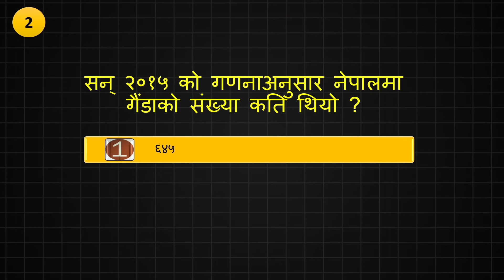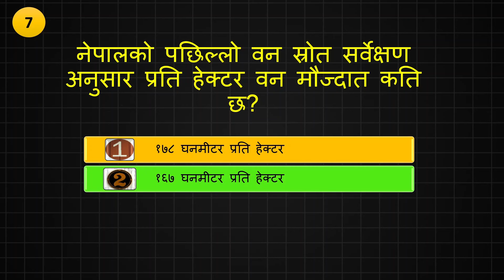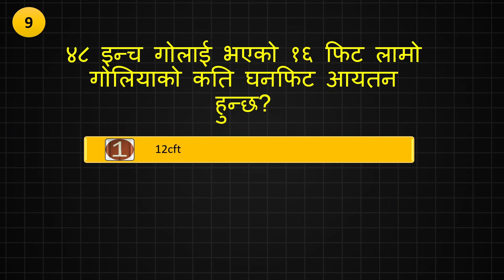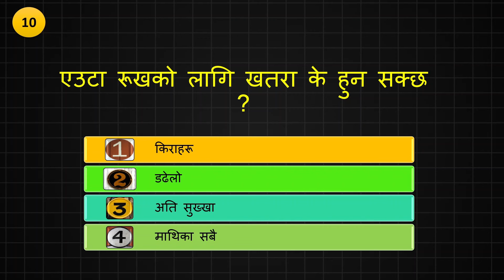Ban Rakshak Question Answer Part 11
Video Topic : " Ban Rakshak Question Answer Part 11"
in this video you will get Ban Rakshak Question Answer PDF also .